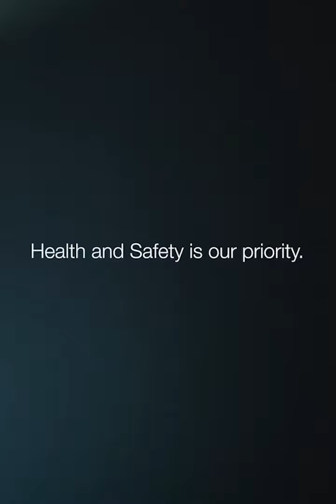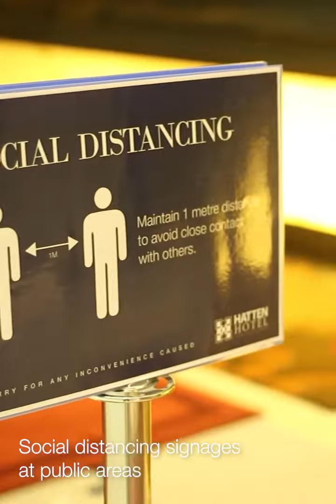Health and Safety is our priority - Hatten Hotel Melaka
We take health and safety guidelines with upmost priority in ensuring our guest have a memorable and worry-free stay with us.